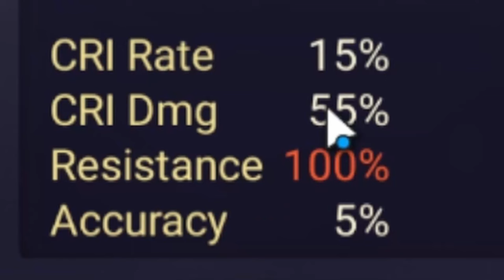THEY BUFFED SMICER! *SKILL 1* (Summoners War)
00:00 : Intro
00:02 : First game
04:42 : Second game
08:07 : Third game
12:13 : Fourth game
20:20 : Fifth game
26:29 : Outro

Picture:
smicer, wind puppeteer
rta, g3, runes,